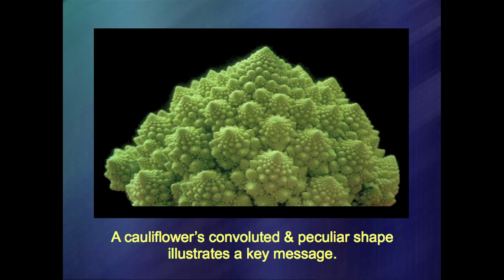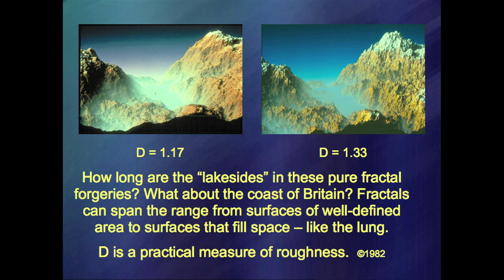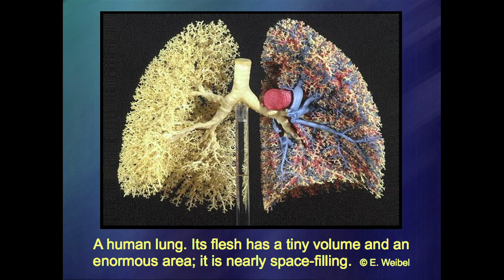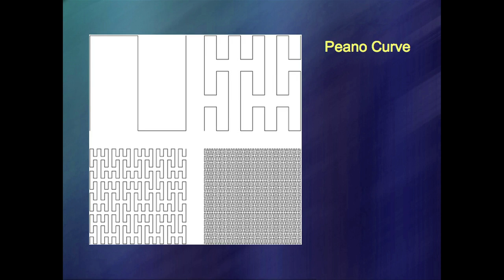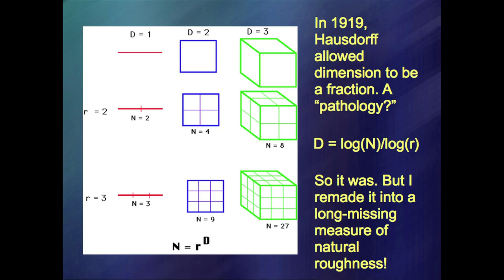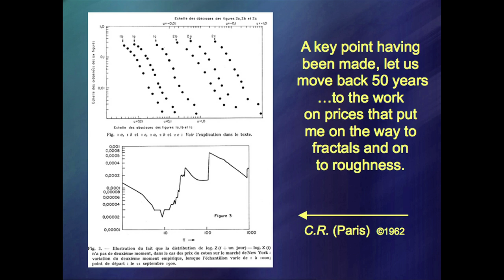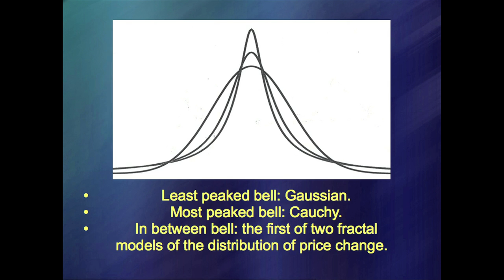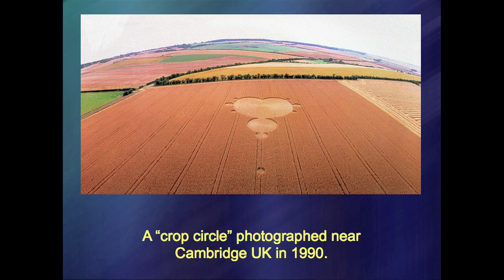Fractals and the art of roughness - Benoit Mandelbrot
At TED2010, mathematics legend Benoit Mandelbrot develops a theme he first discussed at TED in 1984 -- the extreme complexity of roughness and the way that fractal math can find order within patterns that seem unknowably complicated.

Talk by Benoit Mandelbrot.